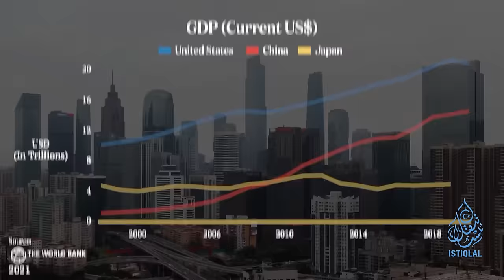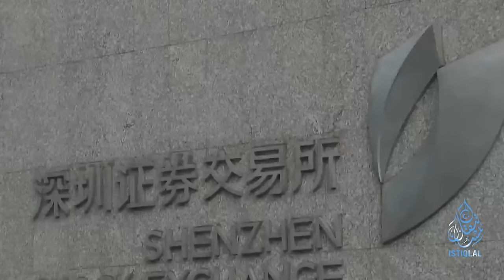ئىستىقلال كۈندىلىك خەۋەرلىرى |2023.12.04| توققۇز مىليونغا يېقىن خىتاي قارا تىزىملىكتە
ISTIQLAL KÜNDILIK XEWERLIRI |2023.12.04| TOQQUZ MILYONGHA YÉQIN XITAY QARA TIZIMLIKTE